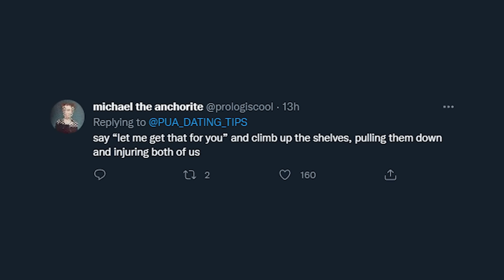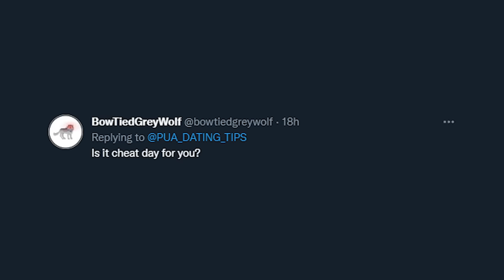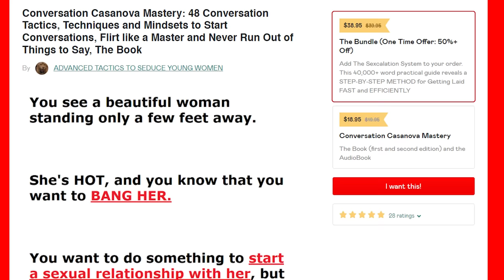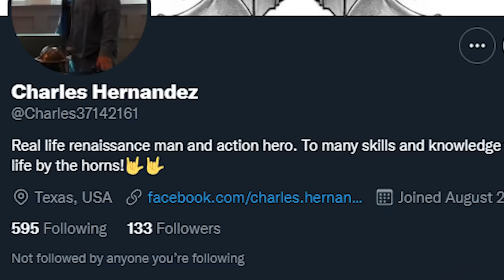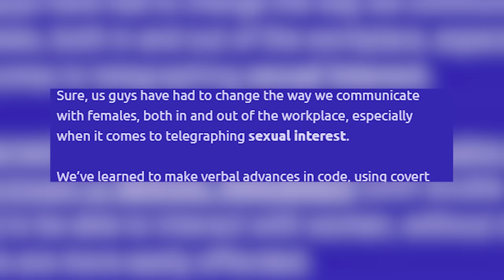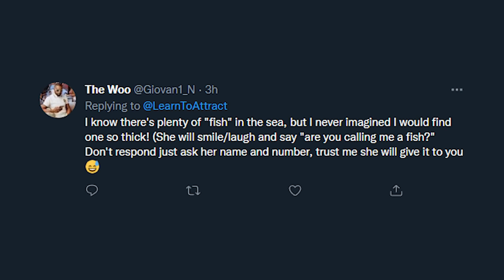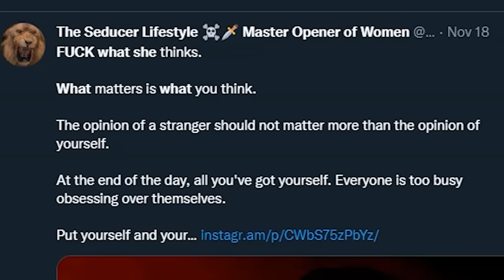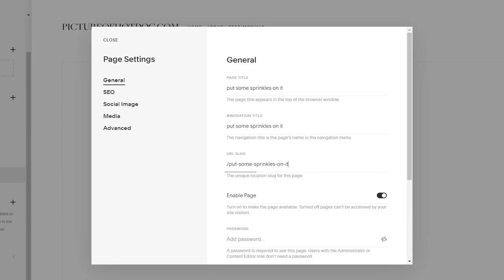Twitter Pick-Up Artists